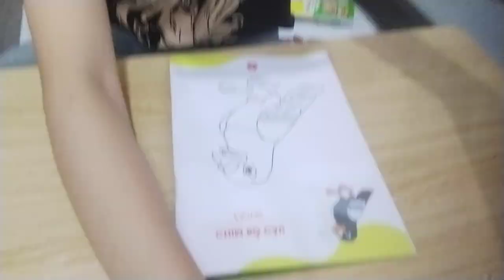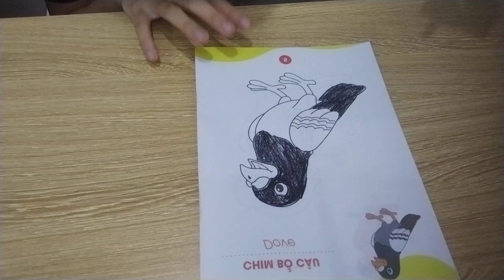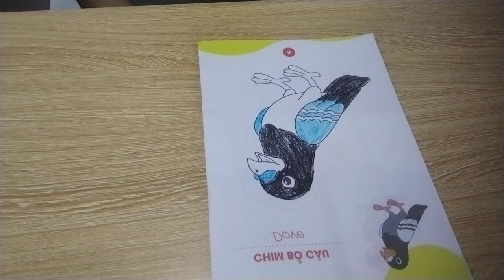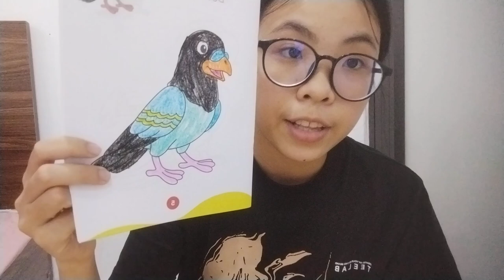Today the young girl will teach you how to color a picture of a crow